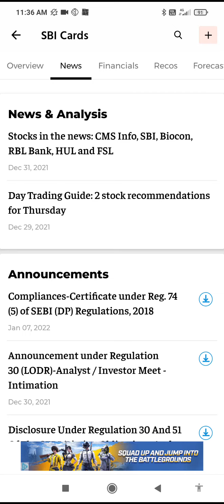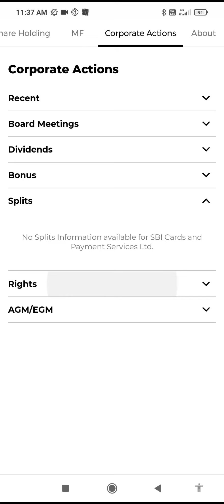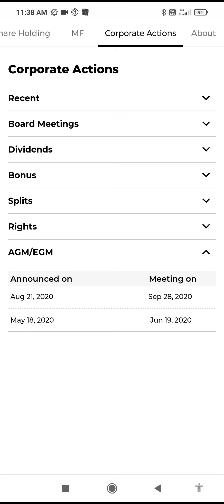SBI Cards & Payment Services Ltd., previously known as SBI Cards & Payment Services analysis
SBI Cards & Payment Services Ltd., previously known as SBI Cards & Payment Services Private Limited, is a pure play credit card company and payment solutions provider in India. SBI Card was launched in October 1998 by State Bank of India, India's largest bank, and GE Capital. Wikipedia

Stock price: SBICARD (NSE) ₹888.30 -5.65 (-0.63%)

ISIN: INE018E01016

CEO: Rama Mohan Rao Amara (30 Jan 2021–)

Headquarters: Gurugram

Revenue: 9,713.58 crores INR (March 2021, US$1.3 billion)

Founded: October 1998

Total assets: 27,012.86 crores INR (US$3.6 billion, 31 March 2021)

Parent organization: State Bank of India

DATA & STUDIES

Top Google Searches

Tim Soulo Updated: January 1, 2021 English

Are you wondering what people in the United States (and around the World) are searching for the most? Then you’re in luck!

We’ve pulled two lists from our database of 11.8 billion keywords:

Top 100 most searched keywords in the US

Top 100 most searched keywords Worldwide

Top 100 Google searches in the US

SIDENOTE.

 We removed all NSFW queries from this list. What you see above are the top 100 ‘clean’ search queries. You can see the full list with NSFW keywords in Ahrefs’ Keywords Explorer.

Before we move on to the next list of trending keywords, it’s important to understand what search volume is and how it works.

Search volume

Search volume shows how many times a given keyword gets searched for in Google per month. And because the search demand on many keywords tends to fluctuate from month to month, the number that we give you is an annual average.

SIDENOTE.

This method has proven to be quite accurate and we keep tweaking our model to achieve even better results.

Top 100 Google searches globally